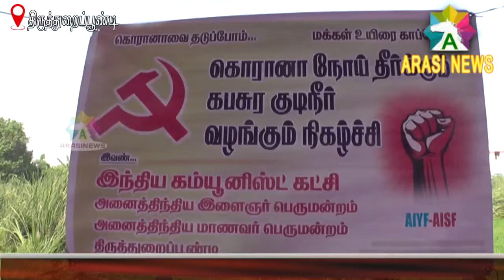பொதுமக்களுக்கு கபசுரகுடிநீரை வழங்கினர்.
CPI  கட்சியினர் நோய் எதிர்ப்பு சக்தியை அதிகரிக்கும் விதமாக